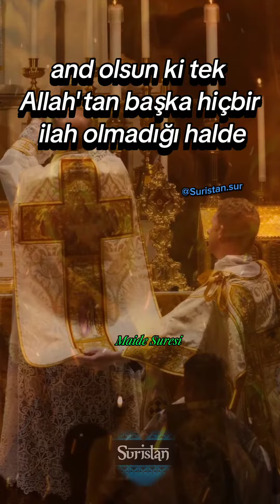Maide Suresi 72. 75. Ayetlerin Türkçe meali Okuyan Ahmet Deniz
Maide Suresi 📖 ☝️
72.Andolsun, "Allah, Meryem oğlu Mesih'tir" diyenler kesinlikle kafir oldu. Oysa Mesih şöyle demişti: "Ey İsrailoğulları! Yalnız, benim de Rabbim, sizin de Rabbiniz olan Allah'a kulluk edin. Kim Allah'a ortak koşarsa artık Allah ona cenneti muhakkak haram kılmıştır. Onun barınağı da ateştir. Zalimler için hiçbir yardımcı yoktur."
73.Andolsun, "Allah üçün üçüncüsüdür" diyenler kafir oldu. Halbuki bir tek ilahtan başka hiçbir ilah yoktur. Eğer dediklerinden vazgeçmezlerse andolsun onlardan inkar edenlere elbette elem dolu bir azap dokunacaktır.
74.Hâlâ mı Allah'a tövbe etmezler ve ondan bağışlanma istemezler? Allah çok bağışlayandır, çok merhamet edendir.
75.Meryem oğlu Mesih sadece bir peygamberdir. Ondan önce de nice peygamberler geldi geçti. Onun annesi de dosdoğru bir kadındır. (Nasıl ilah olabilirler?) İkisi de yemek yerlerdi.📖